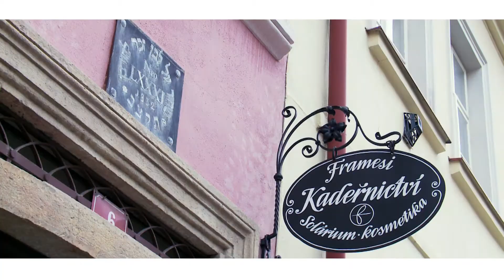Svatební klip Pavla a Lukáš HD